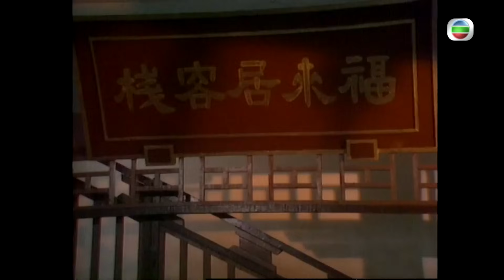梁朝偉主演 | TVB武俠劇 | 倚天屠龍記(梁朝偉版) 23/40 | 黎美嫻(趙敏)圍攻武當 | 梁朝偉 | 鄧萃雯 | 鄭裕玲 | 任達華 | 粵語中字 | 1986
The New Heaven Sword and the Dragon Sabre《倚天屠龍記》 (梁朝偉、鄧萃雯、黎美嫻、邵美琪、鄭裕玲、任達華、曾江主演):「武林至尊，寶刀屠龍，號令天下，莫敢不從！倚天不出，誰與爭鋒」這句在武林流傳了百年，武林各派為之生死相鬥，故事便由屠龍刀的出現開始，帶起連番恩怨。武當五俠張翠山趕回武當山為掌門張三丰祝壽途中，巧遇天鷹教的殷素素，山、素互不知對方身份，但二人交手之下，素已被山的人格及武功深深吸引著。此時，武當三俠俞岱岩前往與山會合途中，無意間得到屠龍刀，但卻遭素兄妹暗算兼奪去寶刀。素不忍岩毒發而死，遂以重酬委託龍門鏢局將岩送回武當，如有閃失，便將鏢局上下七十餘人全部滅門。豈料押運至武當山時西域少林僧竟假扮武當大弟子宋遠橋騙過眾人，岩被逼問屠龍刀下落不果，竟被盡斷四肢筋脈。